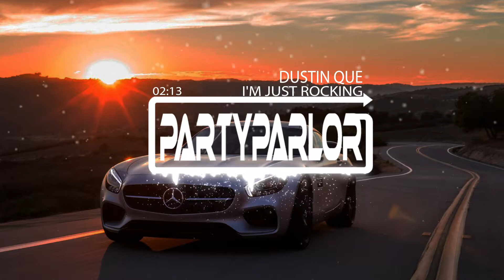Dustin Que ft. Buffalo Stille - I'm Just Rocking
Hey Guys..

This is Song By Dustin Que ft. Buffalo Stille Called  I'm Just Rocking

Peace ;)